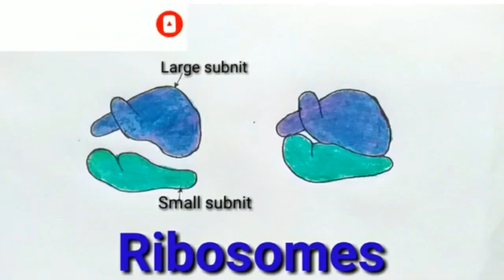how to draw ribosomes step by step | how to draw diagram of ribosomes